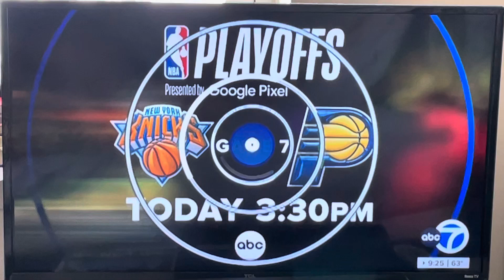May 20, 2024